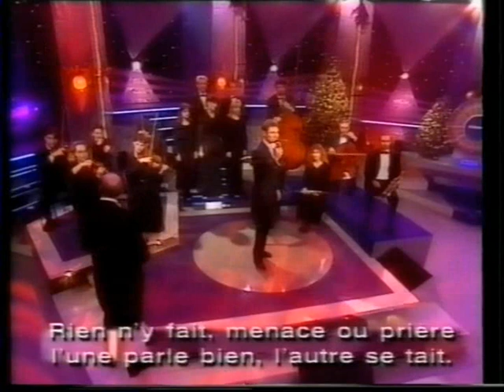Helmut Lotti "Habanera" Télékwinto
Habanera -  RTL-TVi  - Télékwinto - 21/12/1996